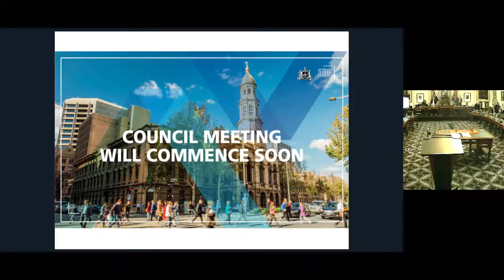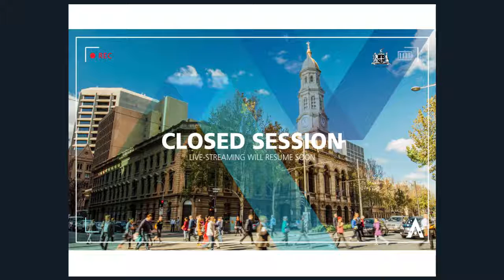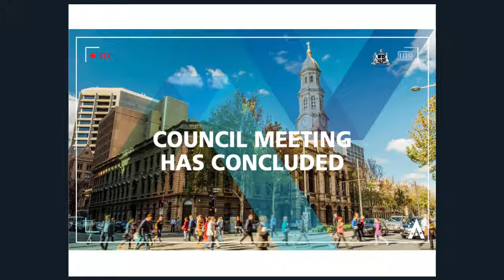9 October 2018 | Council Meeting